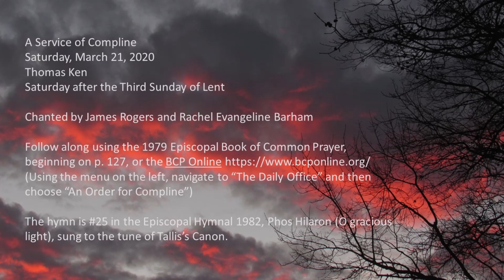Compline, Saturday, March 21, 2020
A Service of Compline

Thomas Ken

Saturday after the Third Sunday of Lent
Chanted by James Rogers and Rachel Evangeline Barham
Follow along using the 1979 Episcopal Book of Common Prayer, beginning on p. 127, or the BCP (Using the menu on the left, navigate to “The Daily Office” and then choose “An Order for Compline”)

The hymn is #25 in the Episcopal Hymnal 1982, Phos Hilaron (O gracious light), sung to the tune of Tallis’s Canon.